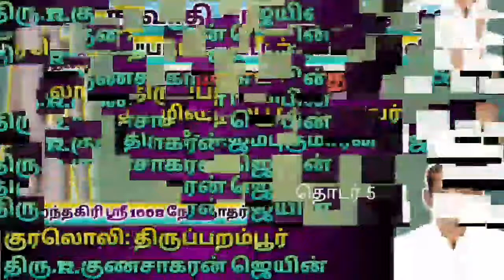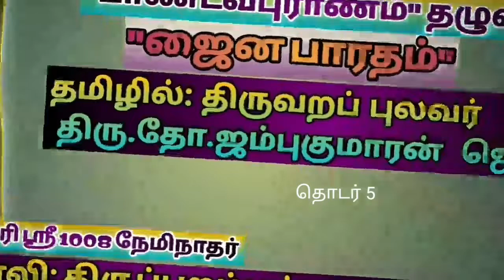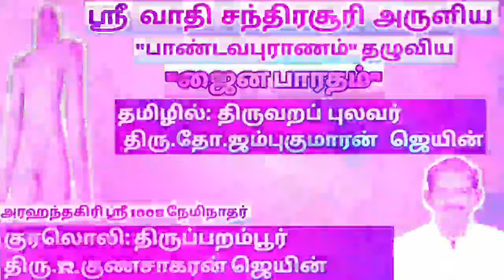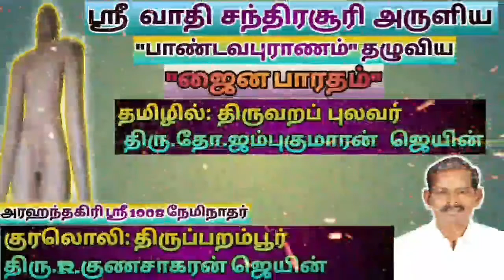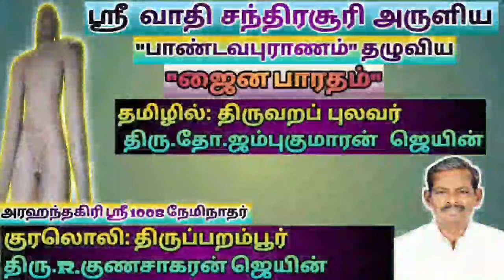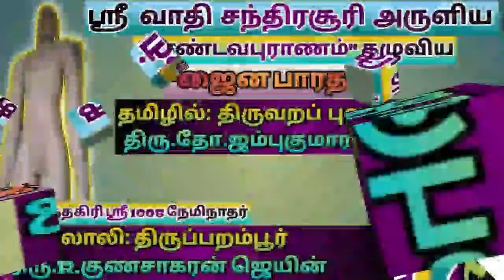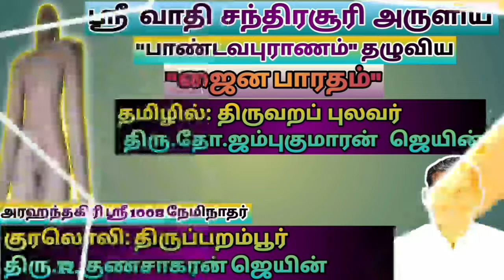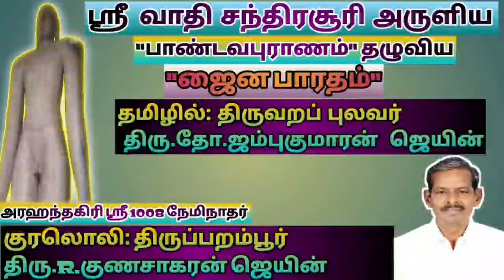ஜைன பாரதம் (தொடர் 5)